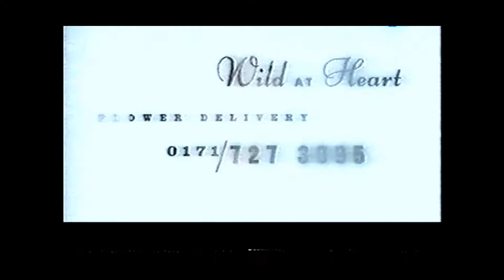Wild at Heart - funny commercial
Spot awarded at Cannes Lions International Festival of Creativity/ Cannes Lions International Advertising Festival and other prestigious festivals